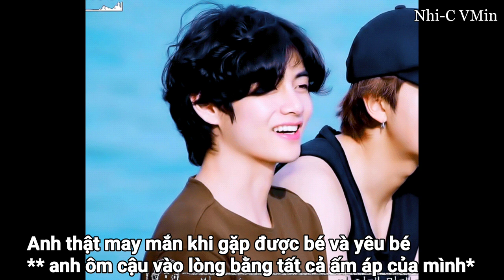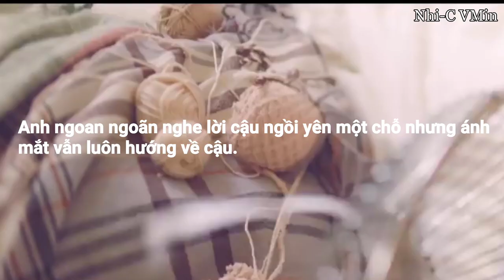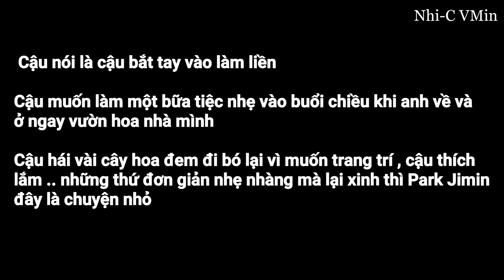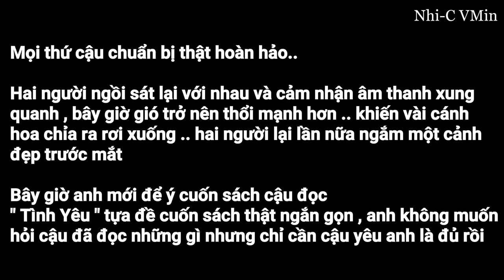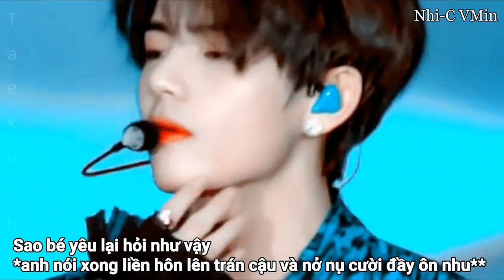( VMIN - ONESHORT ) Người Yêu Tôi ... Siêu Đáng Yêu !❤️ [Ngọt~💌]